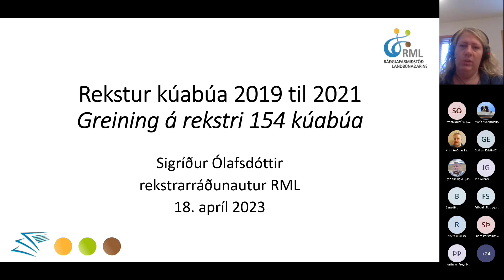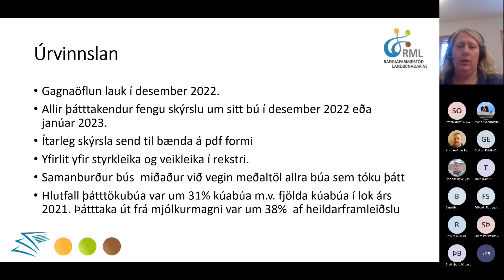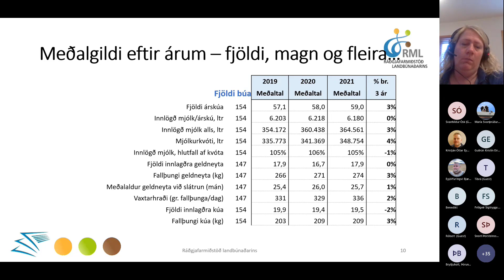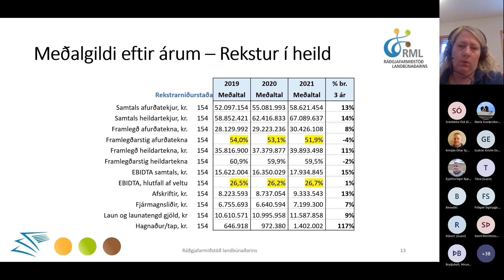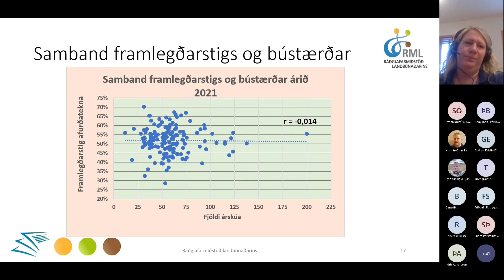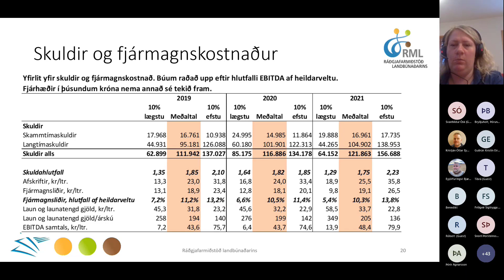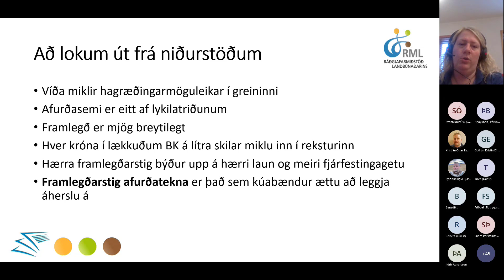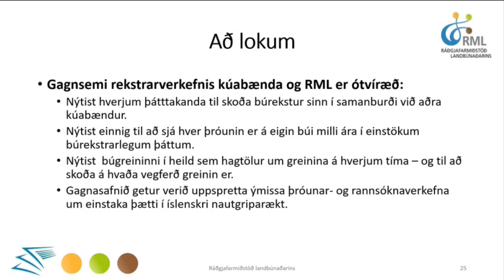Rekstur kúabúa 2019 til 2021 - greining á rekstri 154 kúabúa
Sigríður Ólafsdóttir , rekstrarráðunautir fer yfir greiningu á rekstri 154 kúabúa á Ísland.